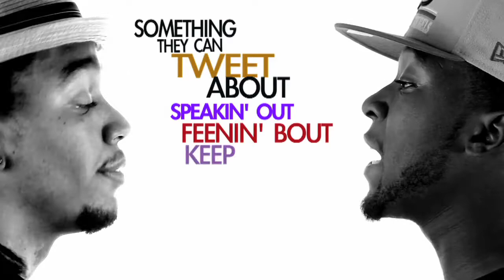Aww Shit - Q-Will & 2Tone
Music Video shot and Edited by Esoteric Films in Collaboration with Power house Media